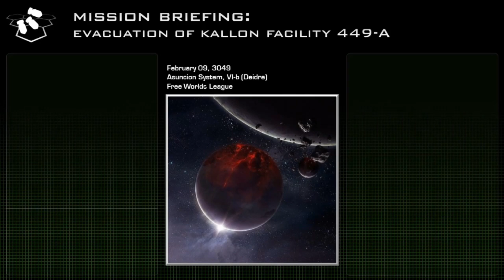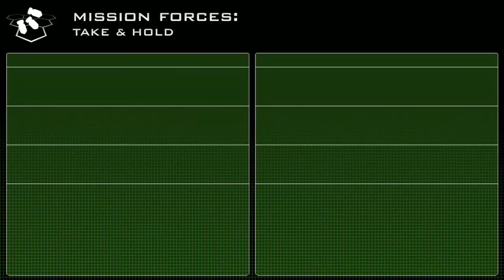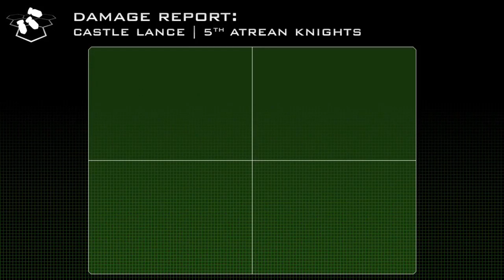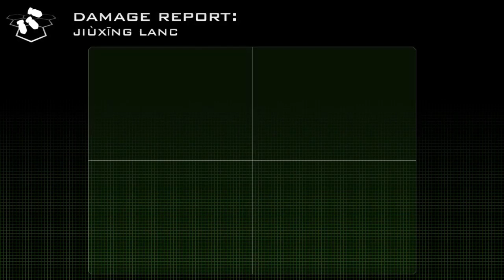Alpha Strike Battle Report: Capellan Confederation vs Free Worlds League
Tectonic upheaval has put the small moon of Deidre in panic.  Most of the local populace has fled to the main planet of Asuncion, but some have remained behind.  Workers and military personnel of Kallon Industries Facility 449-A work around the clock to load transports with critical supplies before all is lost to the natural disaster.

The 5th Atrean Knights, nearby on a raiding mission, have been recalled to assist in this evacuation… but little do they know the Capellan Confederation has planned a nefarious snatch & grab mission - hoping that it would go unnoticed in the midst of the broader calamity…

Don't forget to subscribe, give us a like, and check out our blog over Also dive in to more Battlytics on all your favorite battlemechs and get yourself some DFA Wargaming gear

Bombing Run and some animation icons courtesy Lorc via game-icons.net under the CC-BY license.